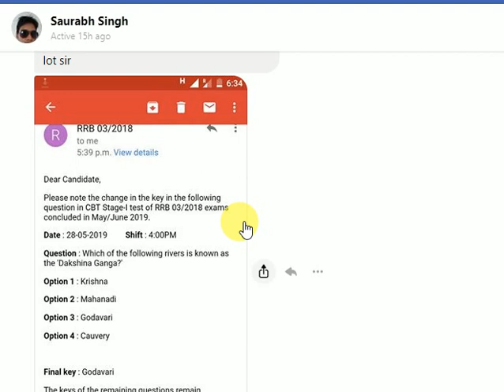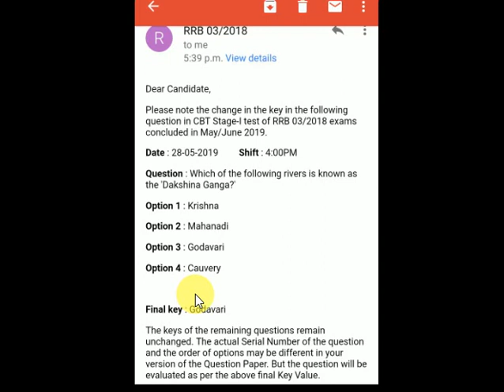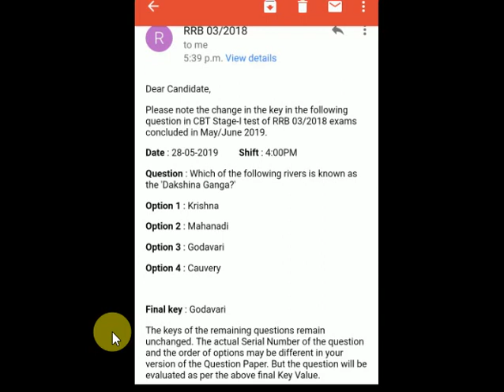RRB JE CBT-1 MODIFIED ANSWER KEY में फिर से बदलाव, RESULT में देरी क्यू ?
ONCE AGAIN RRB JE CBT-1 ANSWER KEY MODIFIED , AND THIS IS THE MAIN REASON FOR DELAYING IN RESULT